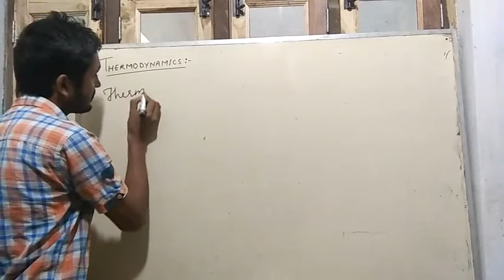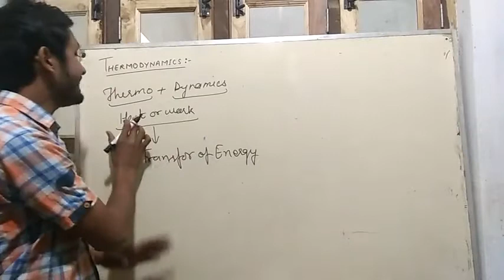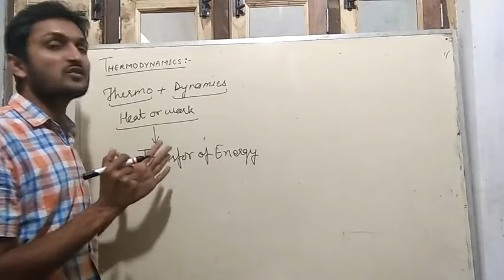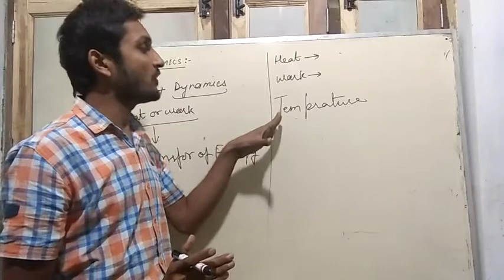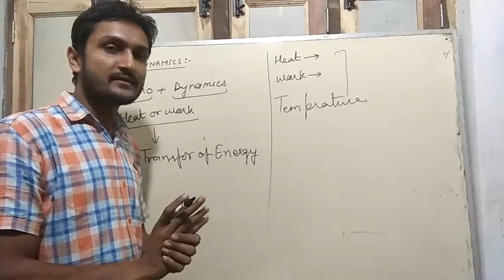Thermodynamics in hindi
Introduction of thermodynamics in detail with heat work and energy